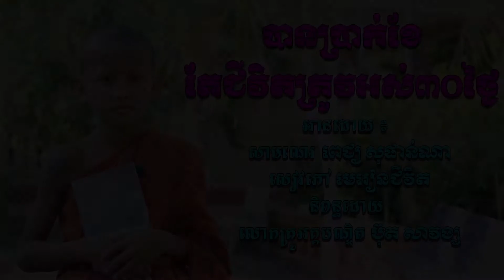បណ្តុះការអានសៀវភៅ សាមណេរវត្តប្រាសាទនាងខ្មៅ | Choun kakada CKD